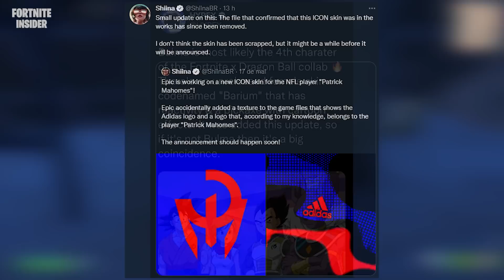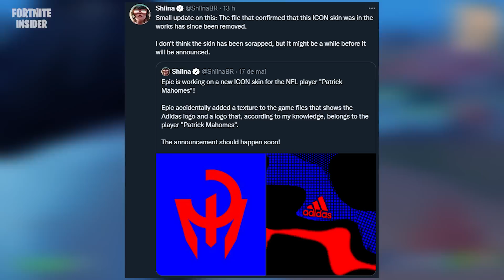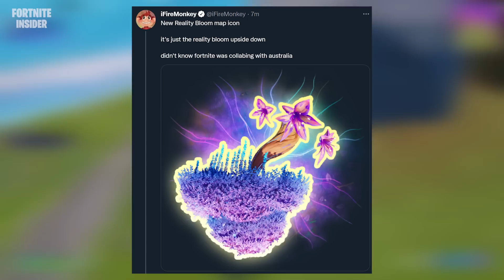FORTNITE - NOVIDADES CLUBE, RECOMPENSAS BÔNUS e SKIN DA BULMA